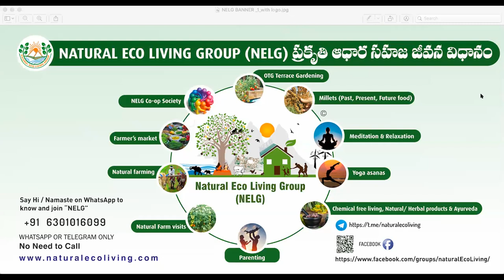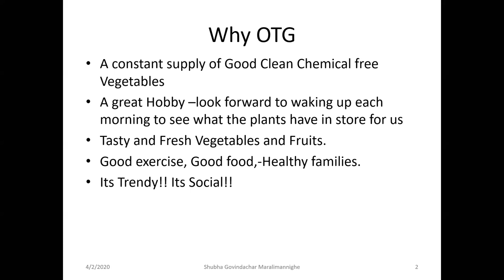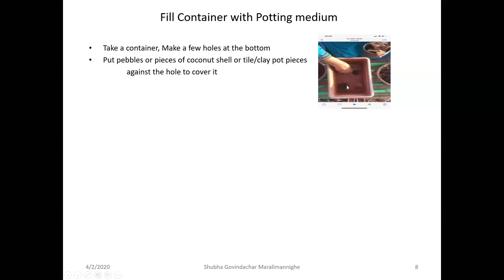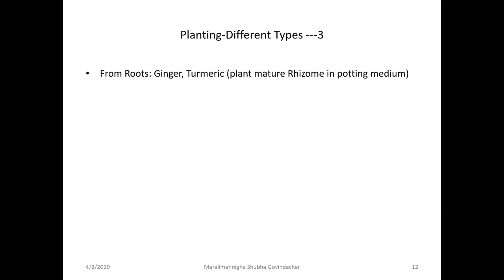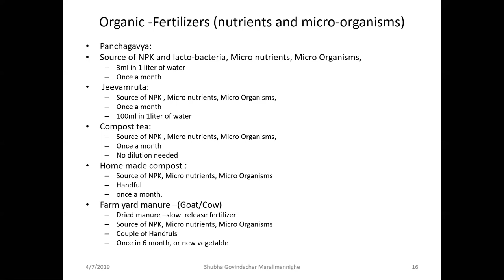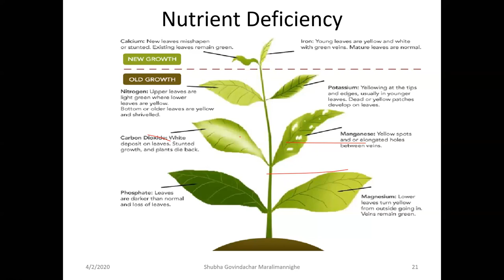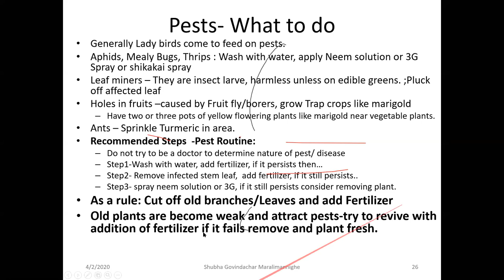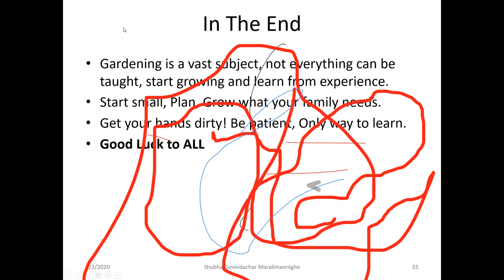NELG 15th Webinar start a Vegetable Gardening on Terrace and grow your own food|Back to Soil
*NELG 15th Webinar How to start a Vegetable Gardening on Terrace and grow your own food*

When: *2nd April 2020 || 7 PM to 8 PM IST*

*Language: English*

By Shubha Govindachar from Marali Mannighe - Back to soil Team

See the form (ignore if already filled) to become part of Natural Eco Living notifications/groups for future notifications